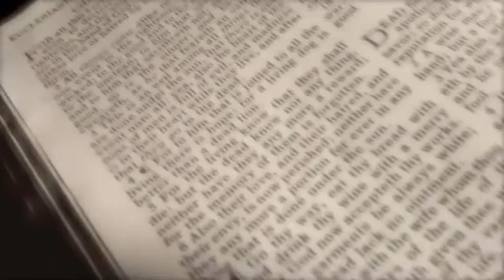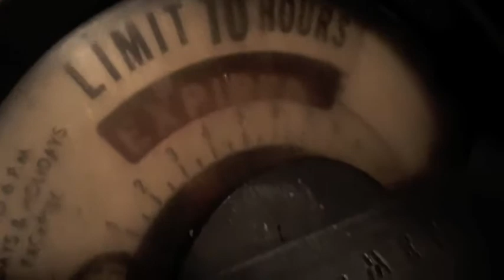the Phenomenal Conundrum - The Flood (Official Music Video) ! ?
featuring: The McTell Brothers